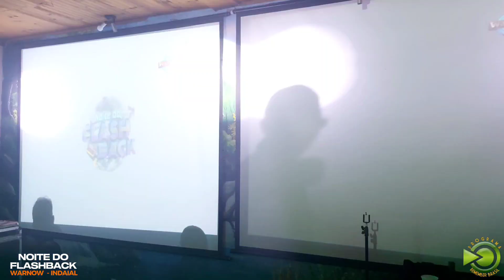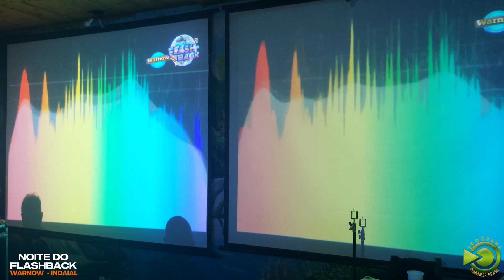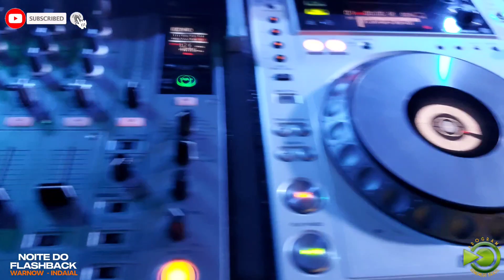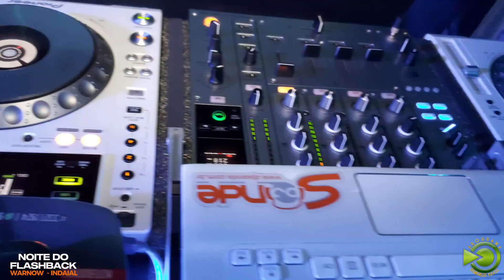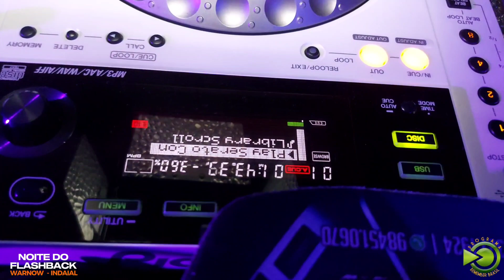Programa Remember Brasil, Noite do Flashback, gravado em Indaial dia15/04/23, na Soc. Rec. Warnow